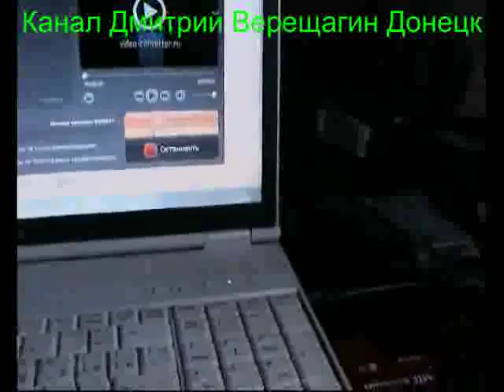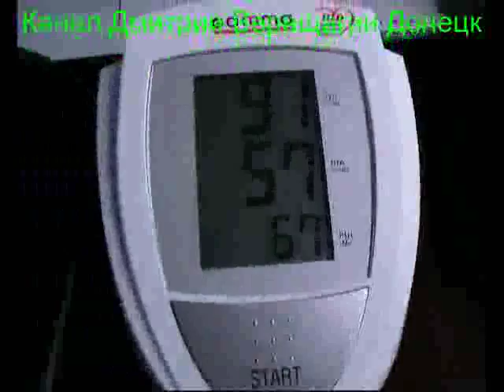13,08,15 1 Ежедневные видео-дневники монофруктоеда Подготовка к праноедению (Бритарианству)